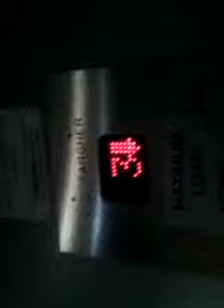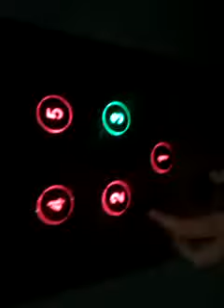Rubbish & slow piece of junk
Here are the top 3 worst lifts on Prospect Hill:
CURRENT VIDEO:'Rubbish & slow piece of junk'
2:'Modded old lift (Was interesting)'
3:Slow OTIS 2000H in Prospect House (in my 'Office Lift Derby' video)
NOTICE TO ANYONE WITH OLD LIFT(S) IN
                    THEIR BUILDING:
KEEP YOUR LIFT(S) UN-MODDED! DON'T WASTE MONEY ON MODERNISING YOUR LIFT(S)! SURELY EVERY LIFT IN THE WORLD WILL SOMETIMES BREAK DOWN (NOT ALL OF THEM AT ONCE) AND IF YOU MODERNISE YOUR LIFTS CHEAPLY/GENERICALLY, IT WILL ONLY LAST FOR 10 YEARS BUT AN OLD LIFT CAN LAST OVER 10 YEARS. THE PETER LUIS LIFT WAS BUILT IN THE LATE 1920s AND IS STILL RUNNING PERFECTLY TODAY. THE LIFT IN COLEBOURN WAS BUILT IN 1924 AND IS STILL RUNNING TODAY. THE 1960s/70's LIFT AT THE ISLE OF MAN BANK HAS HAD ITS BUTTONS REPLACED BUT THE REST OF IT IS STILL ORIGINAL AND IT STILL WORKS TODAY. (VIDEO OF RIDE NOT AVAILABLE AS THE WOMAN IN THE BUILDING DIDNT LET ME. SHE DIDNT EVEN LET ME DO A CAB VIEW BUT I DID DO A CAB VIEW ANYWAY. I MITE FILM RIDING THIS LIFT DURING THIS/NEXT WEEK.) MONEY GOING TOWARDS YOUR BUILDING'S RENT COULD BE WASTED ON A LIFT MODERNISATION IF YOU DONT STOP YOURSELF NOW. MODERNISATIONS ARE A WASTE OF TIME AND MONEY, SO DONT MODERNISE YOUR LIFT(S)!